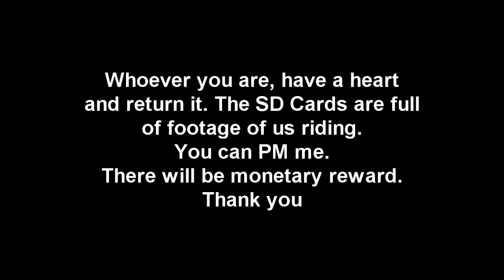Lost it!!!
Lost my GoPro 3D HD System.